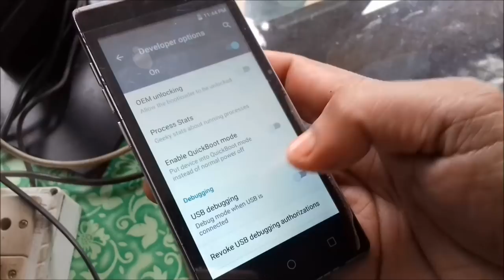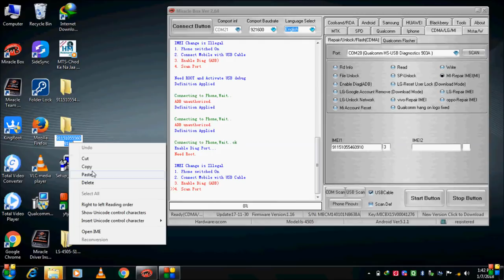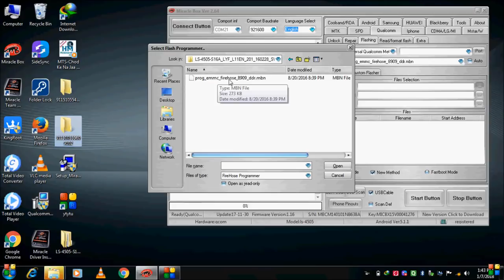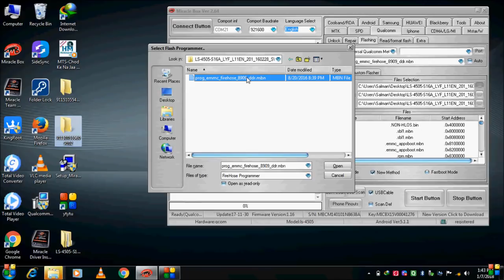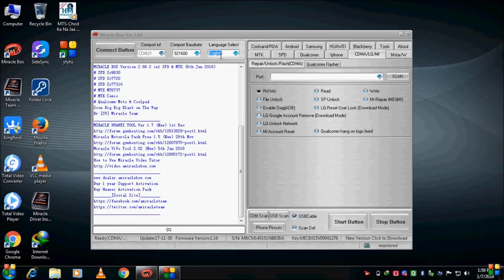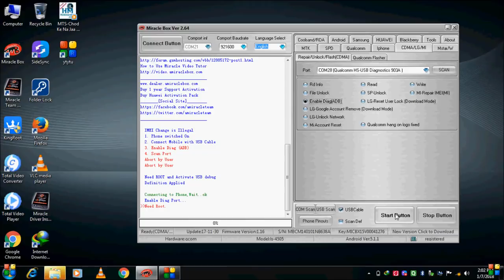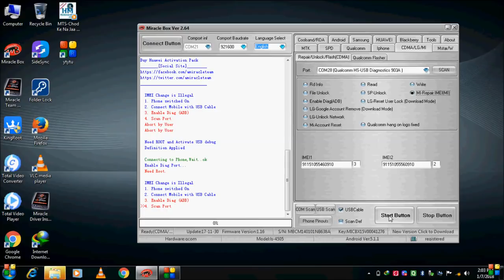All mobile/qualcomm Devices Any Android Phone/imei repair in/miracle box/umt dongle